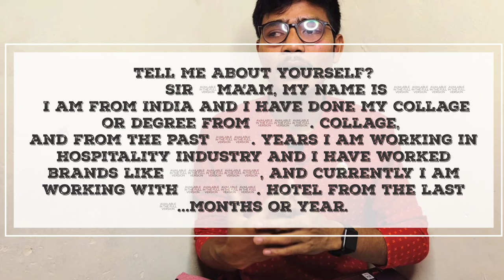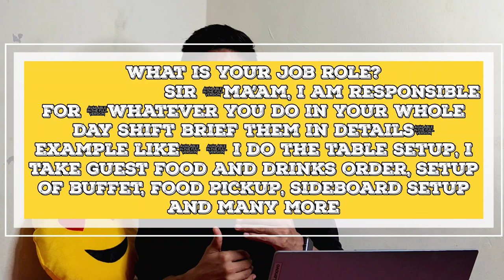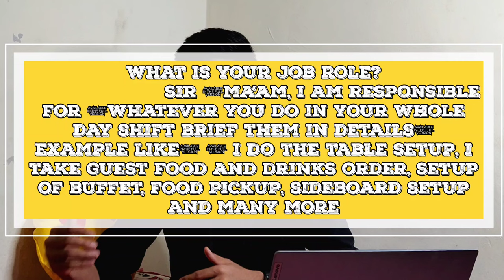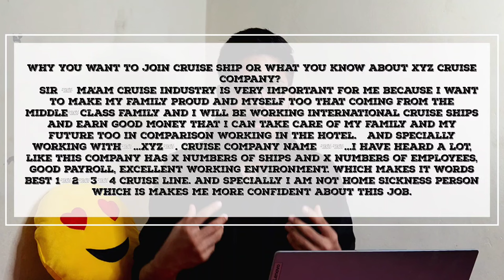Waiter job interview question and answer for cruise ship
Namaste Dosto 🙏.
       Welcome to Indian Hoteliers YouTube channel, in

In this video Topic Discussed: -
 1: - Waiter job interview question and answer for cruise ship
2: - documents required for cruise ship job.
3: - eligibility for cruise job.
4: - job in cruse after hotel management.
5: - Salery in cruise ship?

Thanks & Regards 🙏
Happy learning
Aapna khayal rakho and helthy raho .